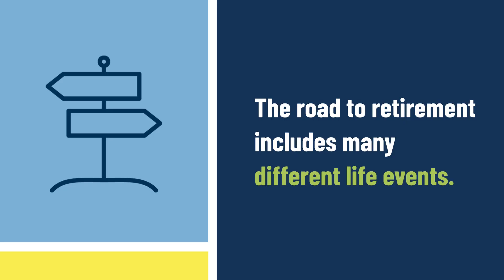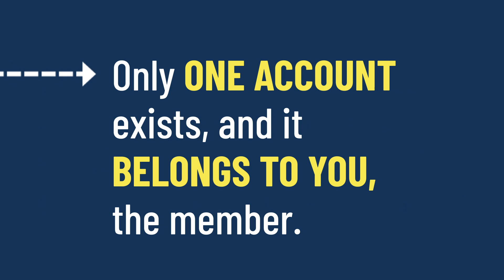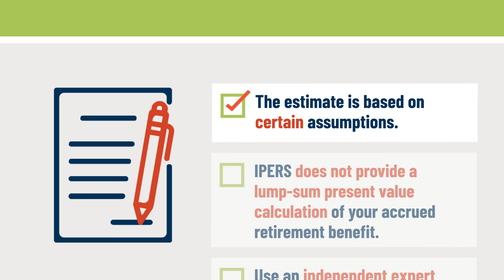Divorce and IPERS Benefits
If you are divorcing, watch our video to understand how divorce may impact your IPERS benefits.